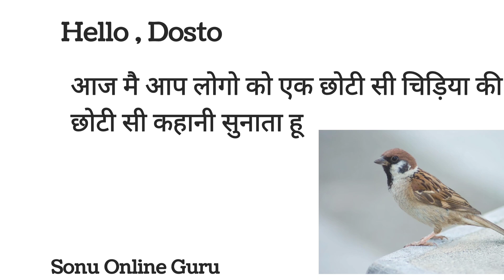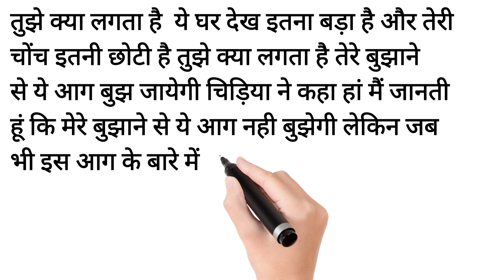Best Motivational short story || जिन्दगी में सफल होना है तो ये कहानी सुने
- Best Motivational short story
- success story for all students
- Best motivation for all students
- short story for all students